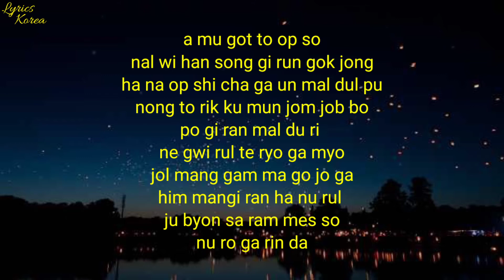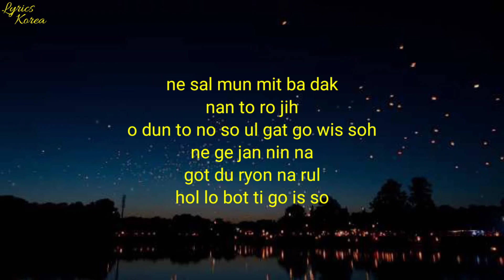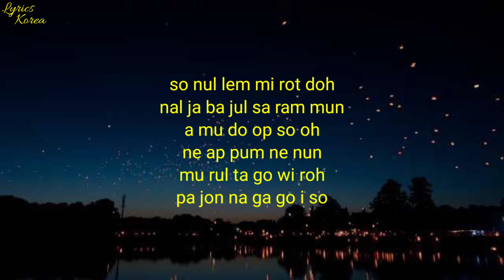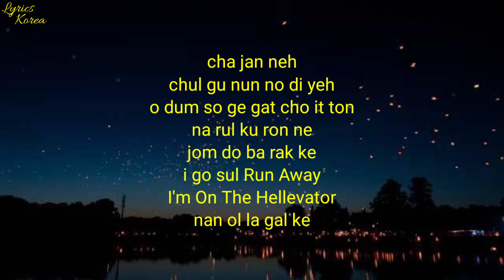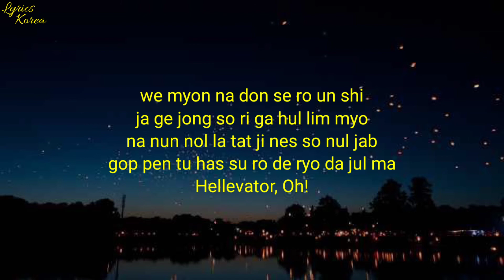Stray Kids (스트레이 키즈) - Hellevator (Easy Lyrics)